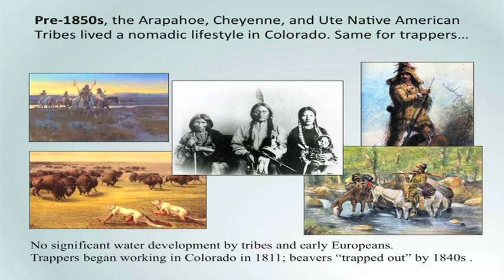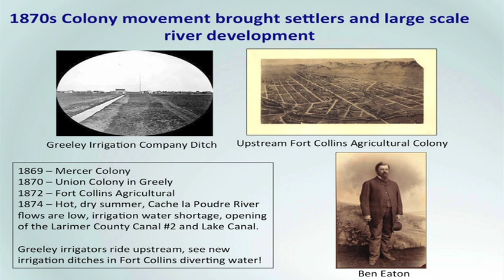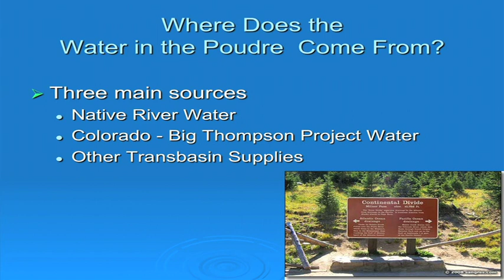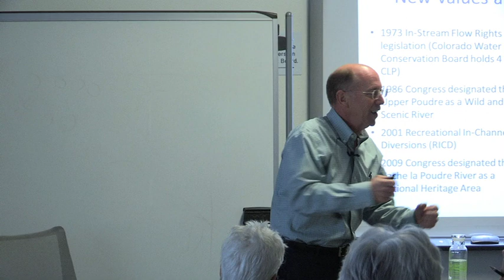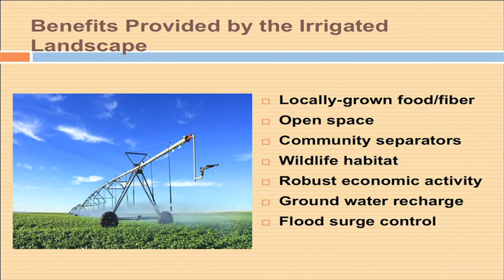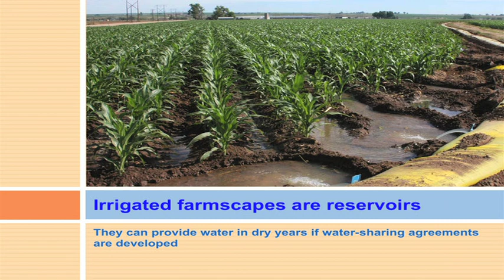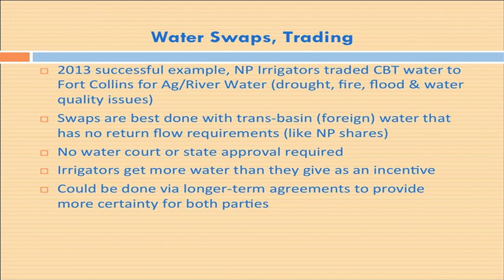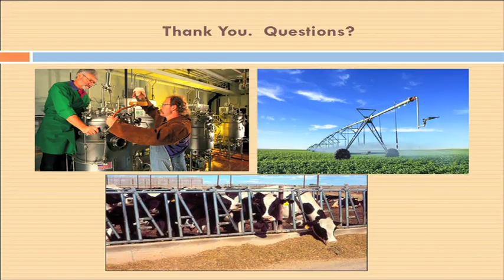"A History of Fort Collins: Water in the West"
The Osher Lifelong Learning Institute at Colorado State University is a member-based, member-driven learning community for adults aged 50 and better. Osher offers the very best in learning with no prerequisites, no tests, no stress, and no degree requirements.